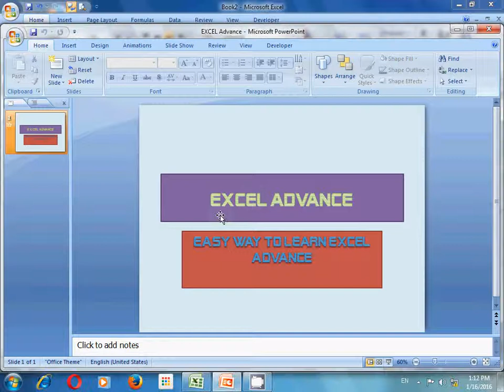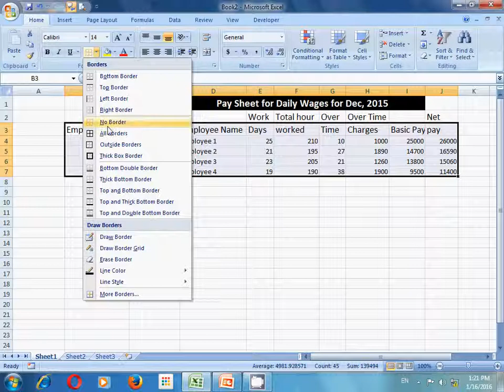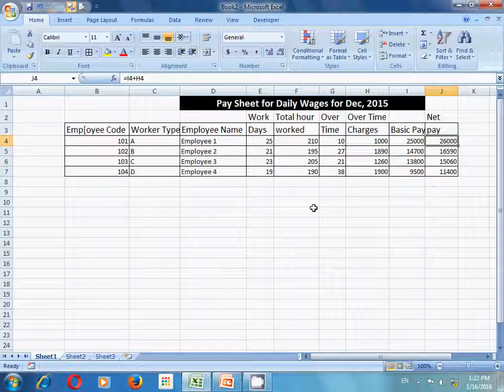एक्सेल पर वेजीस शीट बनाए ! Pay Sheet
This video will teach, how to prepare a Pay Sheet for Daily Wages
यह विडियो आपको देहाड़ी वर्कर की पे शीट बनानी सिखाएगा